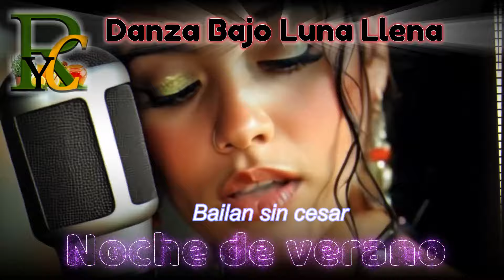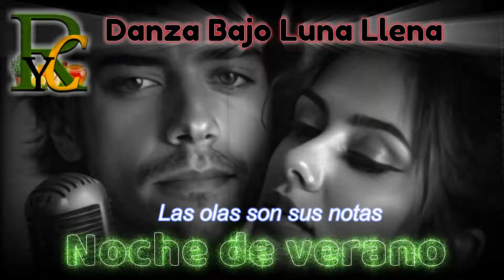🦋 Danza Bajo Luna Llena 📀 "Noche de verano" 🔊🎙️🎶 Balada romántica.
🔊📀🎙️🎶 "Danza Bajo Luna Llena". Romántica acústica balada.

Creada el 6 de agosto de 2024, 0:33

🎼 LETRA DE LA CANCIÓN:

[Verse]
En la playa sola
Bajo estrellas de coral
Ella baila con un hombre
Un lobo singular

[Verse 2]
Hoguera chispeante
Sus ojos brillan más
Él aúlla dulce al viento
Luz de luna es su paz

[Chorus]
Bajo la luna llena
Bailan sin cesar
Noche de verano
Momentos sin final

[Verse 3]
Ella ríe suave
Mientras giran sin parar
Las olas son sus notas
Melodía del mar

[Bridge]
El susurra al oído
Secretos del lugar
Historias de un pasado
Corazones a sanar

[Chorus]
Bailan sin cesar
Noche de verano
Momentos sin fin

💚👨‍⚕️🩺⚕️ Visita nuestro canal de remedios caseros: ❤ @remediosycaseros ❤